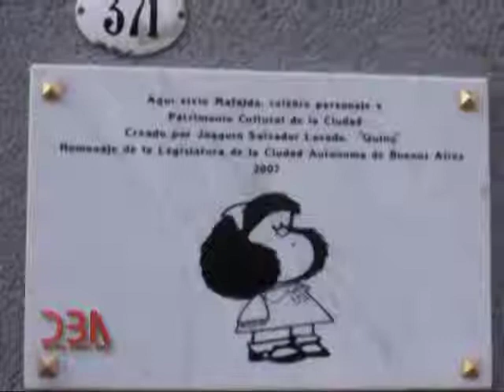Programa N° 241: 28 de abril 2013: Historias de Buenos Aires... El Almacén de Don Manolo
DBA: Programa N° 241: 28 de abril 2013: Historias de Buenos Aires... El Almacén de Don Manolo